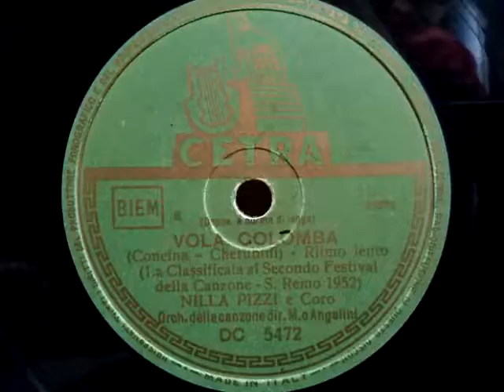Nilla Pizzi (ニラ・ピッツィ) ♪Vola Colomba♪(飛べよ小鳩) 1952年 78rpm record , HMV 102 phonograph